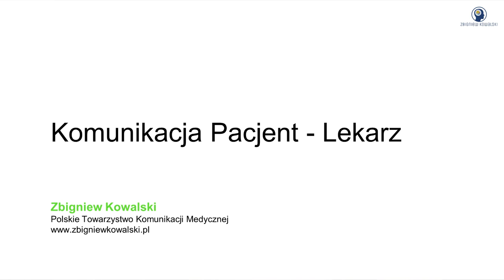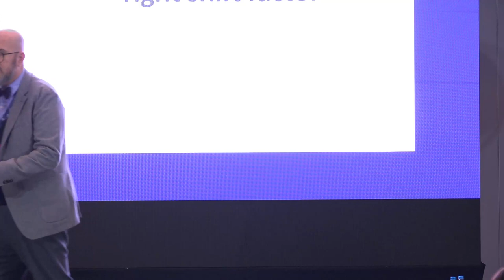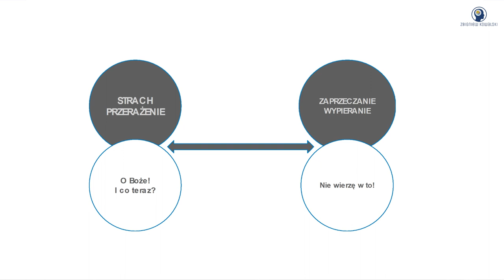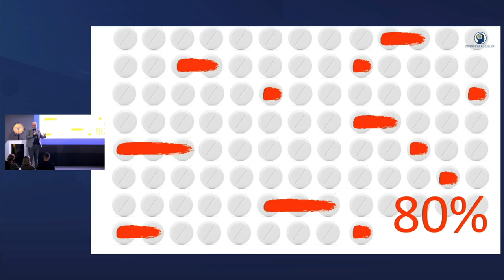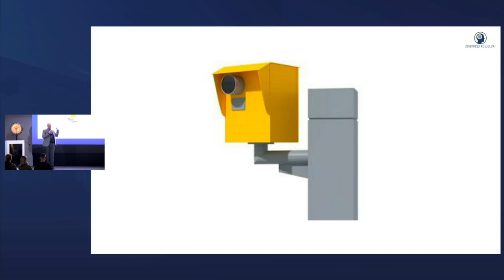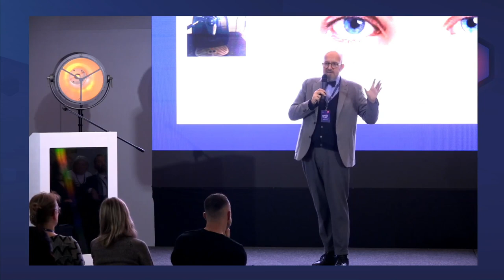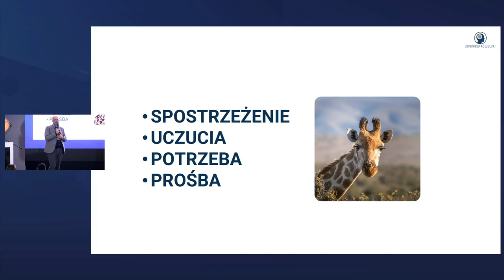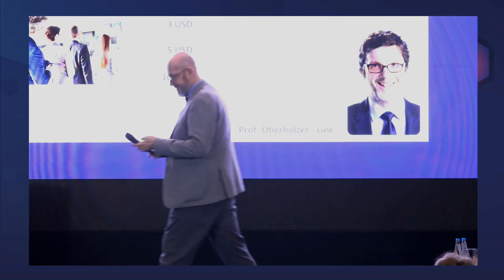Zbigniew Kowalski - Komunikacja pacjent-lekarz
Europejskie Forum Pacjentów Hematoonkologicznych 2023